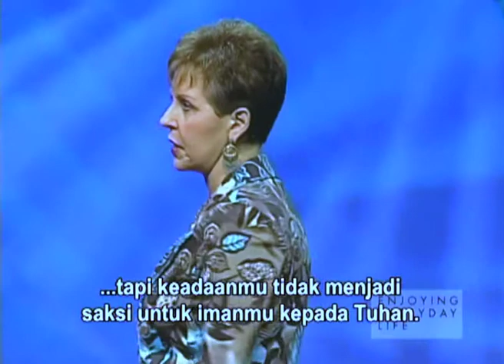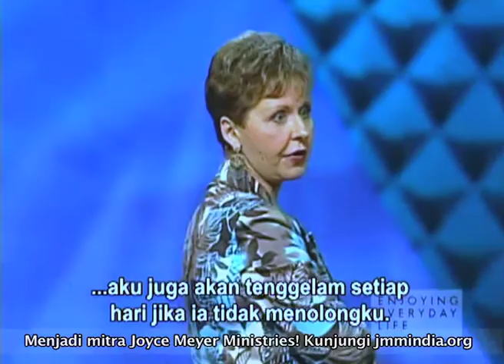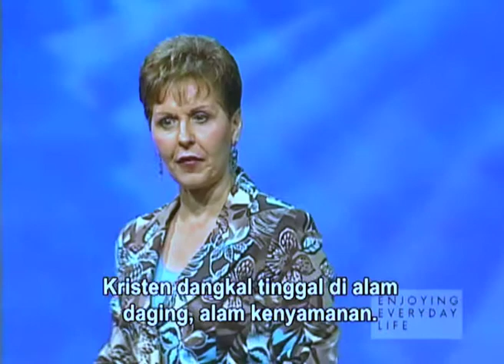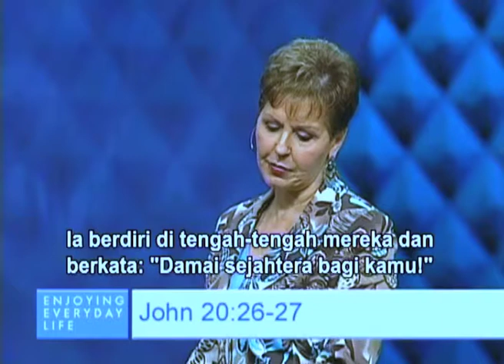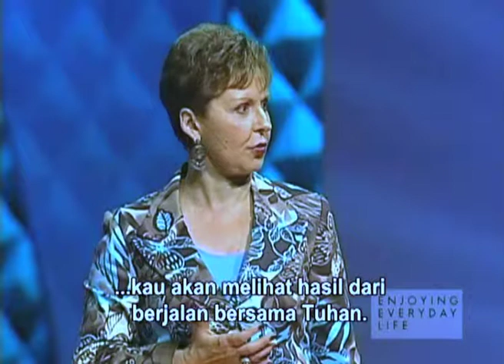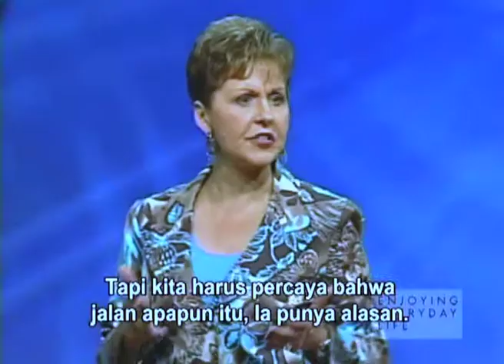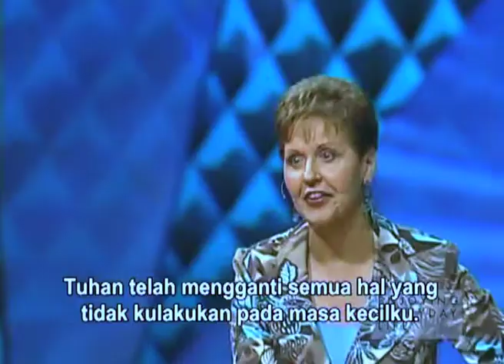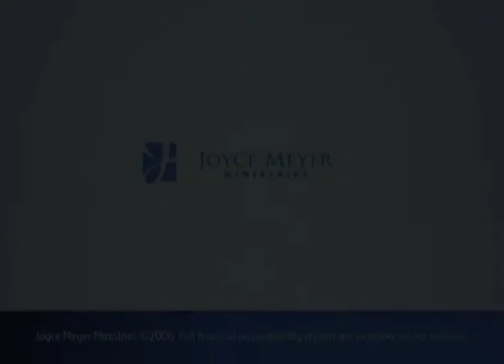Jangan Tersinggung Dengan Kesulitan - Don't Be Offended By Trouble Part 1 - Joyce Meyer